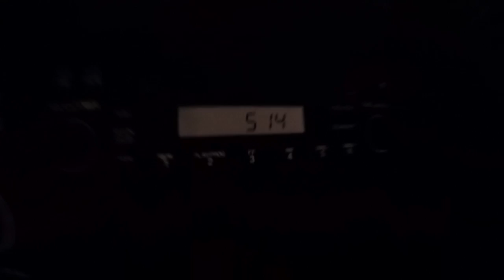A Nice Day for Plowing Snow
It's been a pretty mild winter here in Nova Scotia. Here's some shots from a snow fall we had on March 2nd. We didn't get as much as was forecasted, but it was enough to drop the plow and get out on the roads. With the milder temperatures, it didn't take much to clear the roads. The salt activates fast with warmer temps.